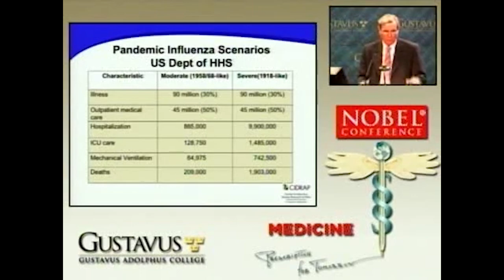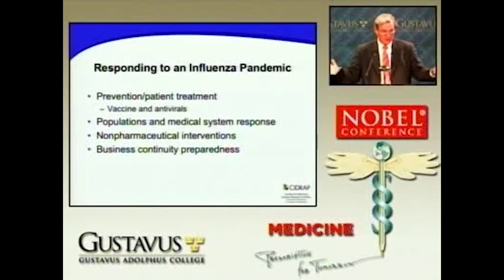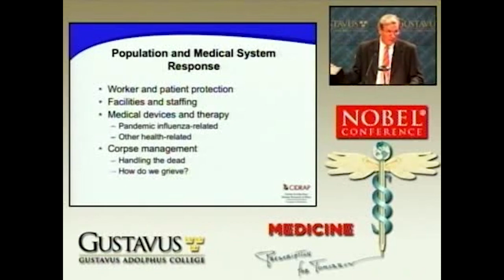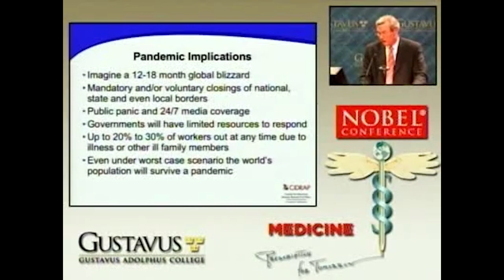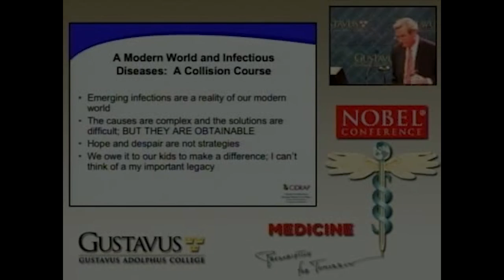Dr. Michael Osterholm, 2006 Nobel Conference, Gustavus Adolphus College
Dr. Michael Osterholm has been a leading voice on the COVID-19 pandemic and its global outcomes. Fourteen years ago, in his lecture at the Nobel Conference, he predicted this.